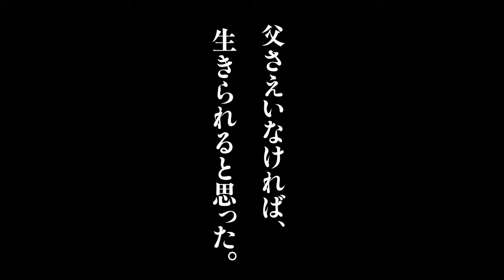Tales from Earthsea (Gedo senki) (2006) Trailer 3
"As crops dwindle and dragons reappear, mankind stands on the verge of total chaos. Lord Archmage Sparrowhawk, a powerful wizard, and Arren, a troubled young prince, search for the force behind this mysterious imbalance that threatens to destroy the land of Earthsea."